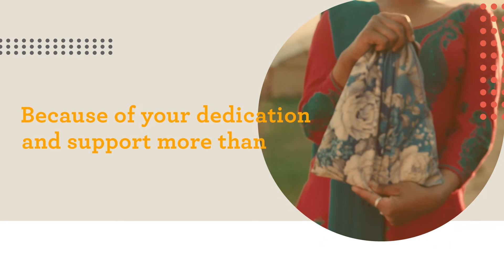Days for Girls doTERRA Healing Hands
Days for Girls International thanks @doterrahealinghandsfoundat9541 for their support.